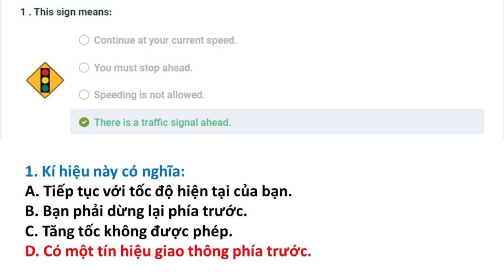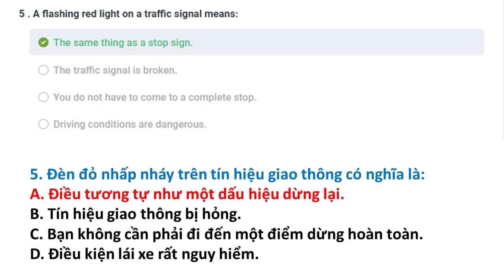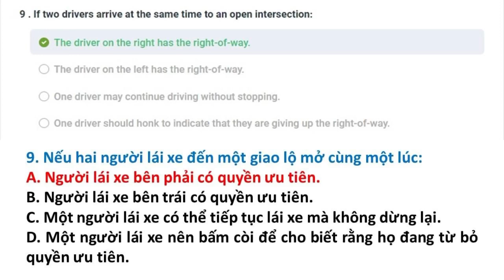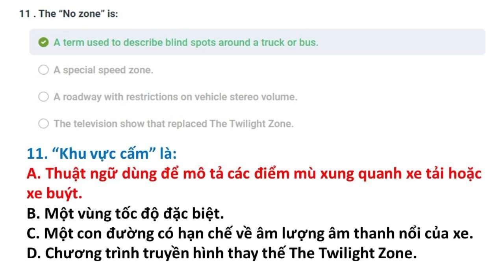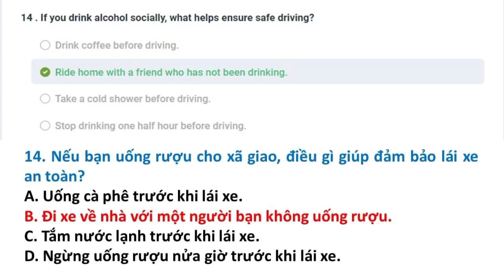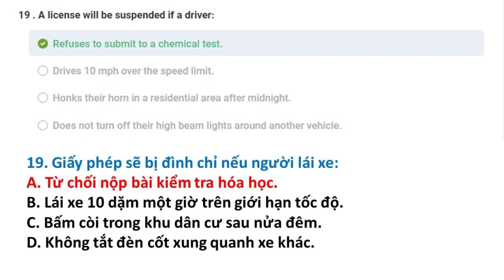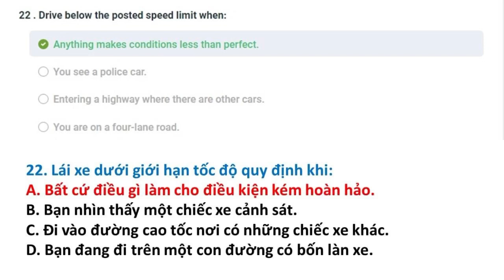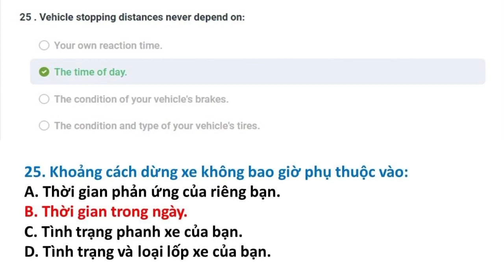Bài kiểm tra 17 || Câu hỏi ôn tập lý thuyết lái xe tại Mỹ bang Tennessee 2023 || Song Ngữ Anh Việt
Đề thi lái xe tại bang Tennessee được Thắng tổng hợp từ DMV tại Tennessee. Trọn bộ gồm 28 đề:

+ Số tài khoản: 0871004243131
+ Ngân hàng: Vietcombank
+ Chủ tài khoản: Phan Hoàn Thắng